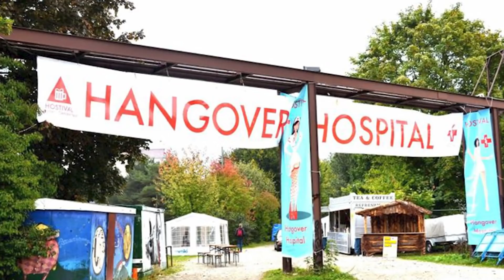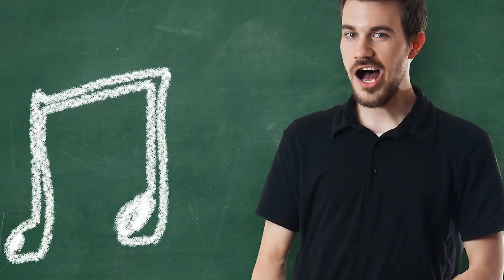Oktoberfest Could Get Banned After Experts Study Its Effects